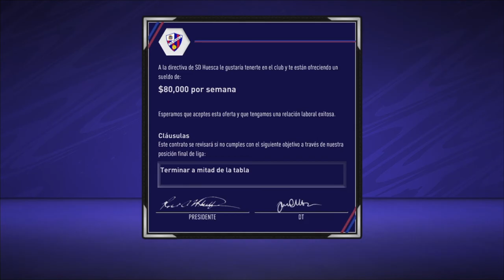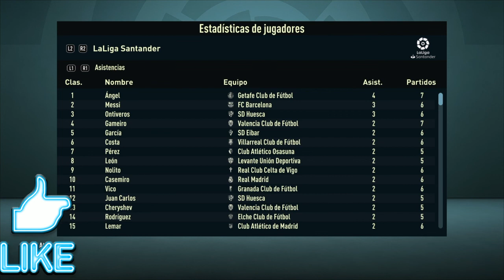MODO CARRERA ENTRENADOR con ZLATAN IBRAHIMOVIC FIFA 21 | A QUE EQUIPO NOS VAMOS??? #1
En el video de hoy les dejo el primer episodio del modo carrera de fifa 21 con el real zlatan ibrahimovic como entrenador donde elegimos el equipo para dirigir durante esta serie.

Si te gusta el fifa y quieres ver mas cosas como esta no olvides SUSCRIBIRTE para que no te pierdas ningun video y tambien estare subiendo tutoriales de celebraciones y regates ademas de cosas que quizas no sabias del modo carrera y los mejores fichajes que puedes realizar en tus partidas de modo carrera.